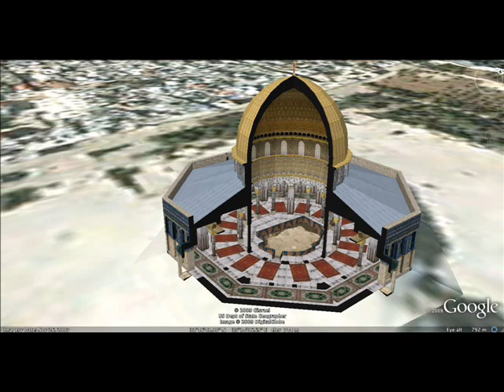פרשת בהר בחוקותי "כי לי בני ישראל עבדים, עבדי הם" (כה,נה).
"כי לי בני ישראל עבדים, עבדי הם" (כה,נה).
במקום להיות עבדים של ה', שזו השמחה הכי  גדולה, אנחנו עבדים לתאוות, להנאות ולהבלי העולם הזה. "כדי לגלות את הגבהים האינסופיים האמיתיים של החיים, חייבים לעצום עינים מכל מה שהוא סופי. אתה באמת רוצה לחיות ולראות את מה ששם? רק אם תסכים לעצום עינים מכל מה שכאן! לאן שלא פונים בעולם הזה, מבוי סתום. למה אנחנו לא מצליחים לגלות את המוצא מהמבואות הסתומים האלה? למה אנחנו לא מסוגלים לראות גבוה יותר, רחב יותר, רחוק יותר?

למה אנחנו עיוורים כל כך? כי אנחנו לא מוכנים לעצום עיניים" (אור האורות).
כשאדם טועם את הטעם של התורה, של הקדושה, של אהבת חברים, הוא מבין שזה הטעם של החיים. אתה שומע סיפור על משפחה שלמה שחוזרת בתשובה באמצע החיים ואתה נחנק מהתרגשות ומוחה את הדמעות. יש משהו שמתקרב לטעם הזה? לא אוכל ולא שתיה ולא ממון ולא כבוד ולא שאר תאוות. זה הדבר  האמיתי. זה מה שבאמת אנחנו רוצים יותר מכל דבר אחר. את הנשמה.

רק שהגוף שלנו עז. ובמקום שהנשמה תמלוך עליו, הוא מולך על הנשמה והתפקיד שלנו לאט לאט להפוך את היוצרות. להמליך את הנשמה שהיא חלק אלוק ממעל, שהיא סובלת בעולם הזה, שהיא רוצה את הדבקות, את הקדושה, את ה'. צריך לצעוק על זה. צריך להתחנן על זה. בשבוע הבא, פסח שני. הזדמנות נוספת לכל מי שהיה טמא בפסח ראשון ולא יכול היה להקריב קרבן פסח. ומה הם צועקים אלה שלא זכו? למה ניגרע?!!!

"למה ניגרע" זו הזעקה של החיים, טובה לכל אדם בכל זמן "למה אגרע מלהתקרב להשם יתברך?... וכי אבדה תקוותי חס ושלום, הלא אין מעצור לה' להושיע גם לטמא כמוני, כי היפלא מה' דבר? הלא רחמיו וחסדיו עד אין חקר" (אוצר היראה, פסח ספירה ושבועות לח).
אם אתה רוצה להיות עבד ה' במקום להיות עבד לתאוות שלך, אתה חייב להתעורר, לנצל כל רגע. לא להיות אדיש. למה ההר שעליו ניתנה תורה נקרא הר סיני? שממנו ירדה שנאה לעולם. ה' לא יכול למחול לגויים שנשארו אדישים בזמן שניתנה התורה.

ה' הוריד כזה אור לעולם והם נשארו אדישים. והתביעה הזאת היא בעצם אלינו. שנברח מהשיגרה, מהאדישות. כל העבודה של האדם בעולם הזה זה לא להישאר איפה שהוא. 'זה המציאות. זה הטבע. זה אני'. וגמרנו. נשארים במקום. צריך לרוץ אחרי ה', לחפש את הקשר, את החיבור עם ה' בכל רגע. צריך לחטוף מה שאפשר. צריך ללמוד מרבותינו שחרדו לנצל כל דקה ולמלאה בתוכן.